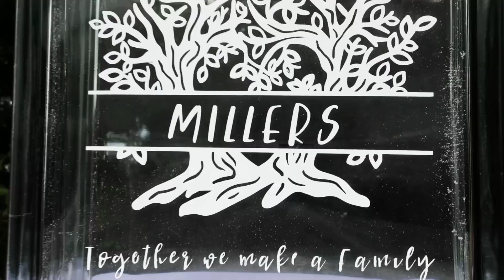Jason and Katy Miller Wedding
Wedding Video Short Clip